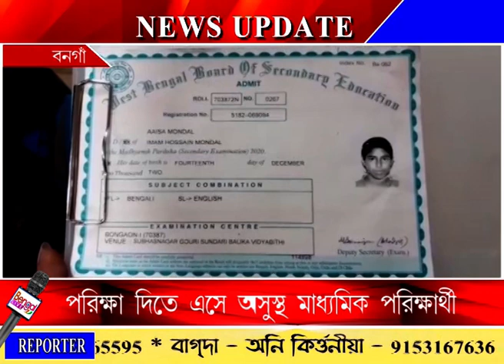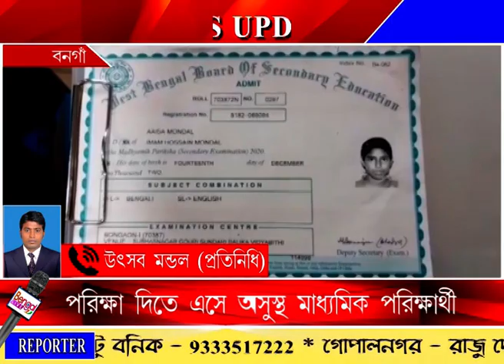পরিক্ষার হলে এসে অসুস্থ হয়ে হাসপাতে ভর্তি মাধ্যমিক পরিক্ষার্থী।